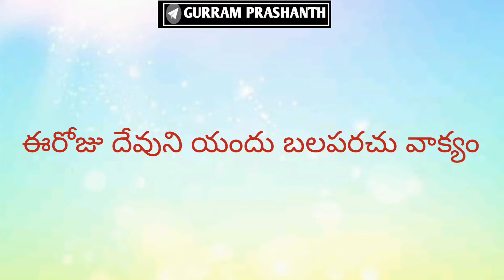ఈరోజు దేవుని యందు బలపరచు వాక్యం@@@@08/AUGUST/2021 JESUS WORDS